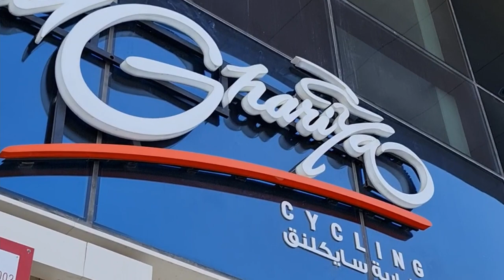Al Ghariya Cycling Bike Shop Virtual Tour | Local Bike Shop in Qatar | Support our local bike shops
Al Ghariya Cycling Bike Shop Virtual Tour | Local Bike Shop in Qatar

Let me take you on a virtual tambay tour inside the newest bike shop in Qatar. Al Ghariya Cycling Club is owned by Mr. Ahmad Alkuwari and is managed by no other than Coach Saul Sibayan, a Filipino Triathlete & Sports Scientist. Al Ghariya Cycling shop is located at Manarat Lusail building in Lusail City, State of Qatar.